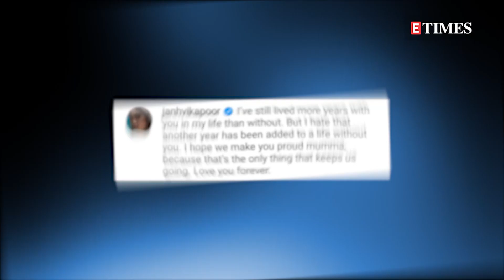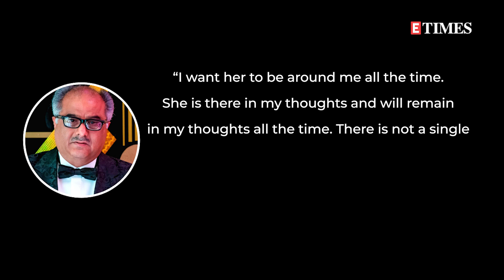Janhvi Kapoor-Khushi Kapoor share EMOTIONAL posts as they remember mom Sridevi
Four years ago, on February 24, 2018, news of Sridevi's unexpected demise came as a shock to the fraternity and fans. Today, on Sridevi’s fourth death anniversary, her daughters Janhvi Kapoor and Khushi Kapoor remembered her with emotional posts on social media.